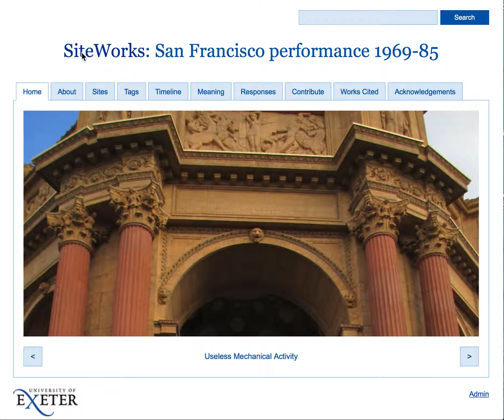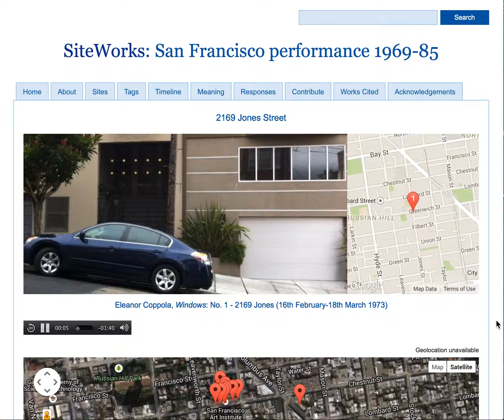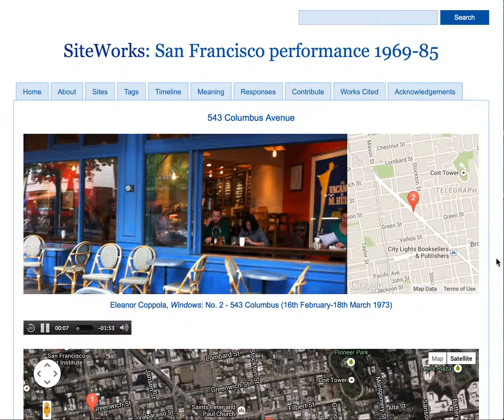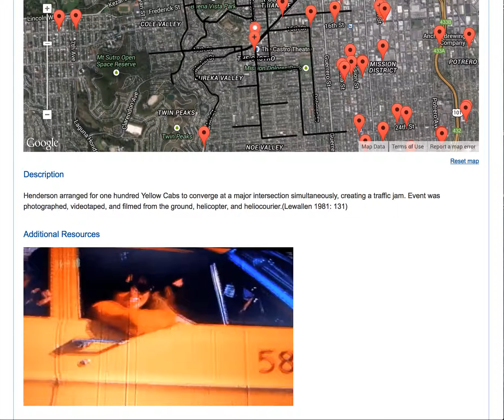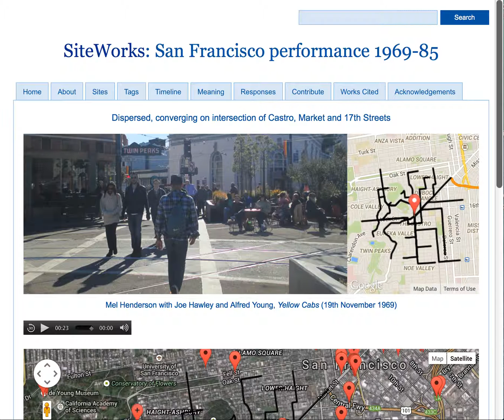Nick Kaye SiteWorks 1 - Sites